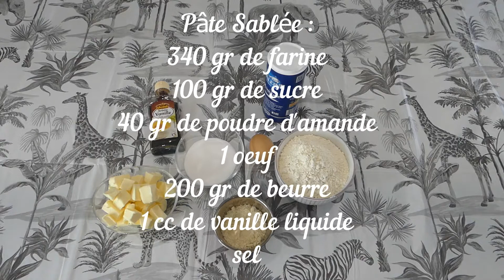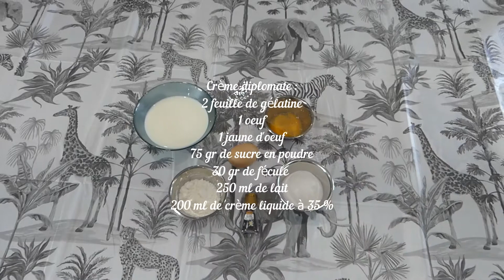CAGETTE DE FRUITS DESSERT ORIGINAL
Bonjour tous mes petits pâtissiers et autres gourmands !
Je vous propose une recette originale et amusante à la fois, une cagette de fruits frais à construire soi-même...

Ingrédients pâte sablée :
340 gr de farine
100 gr de sucre en poudre
40 gr de poudre d'amande
1 oeuf
200 gr de beurre
1 cc de vanille liquide
sel

Ingrédients crème diplomate :
2 feuilles de gélatine
1 oeuf et 1 jaune
75 gr de sucre en poudre
200 ml de crème liquide à 35 %
250 ml de lait entier
30 gr de poudre à crème

Ingrédients génoise :
3 oeufs
50 gr de farine
50 gr de maïzena
100 gr de sucre